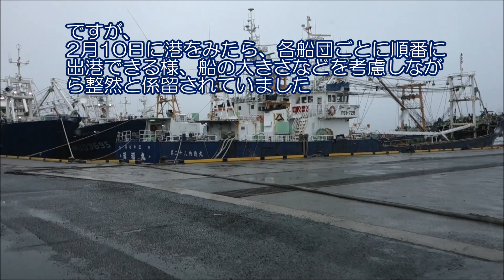2023.2.10各巻網船団ごと出港し易く整然と係留中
場所:　いわき市小名浜港
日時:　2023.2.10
いわき市にも大雪警報などが出ていた2月10日、小名浜やいわき市の平地ではみぞれから雨に変わり、夜まで雨が降り続きました。
そんな一日でしたが、お昼過ぎ頃に港を見に行ったら、2月6日の夕方にはカオス状態だった港の巻網船が、整然と岸壁に係留されていました。
その係留された船の全体をよく見てみると、かく船団ごとに順序良く出港できる様、よく考えた係留がなされていました。
さすが各船団とも、いい仕事してるなと感心してしまいました。
各船団ですが、2月12日の夕方には一斉に出港して行きました。
この日係留していた各船団は、下記の通りです。
　源福丸船団、昭徳丸船団、大栄丸船団、喜代丸船団
　清勝丸船団、たいよう丸船団、大師丸船団
　寿和丸船団、共徳丸船団
前回2月6日の動画は下記の通り